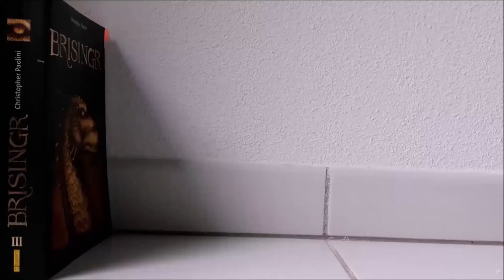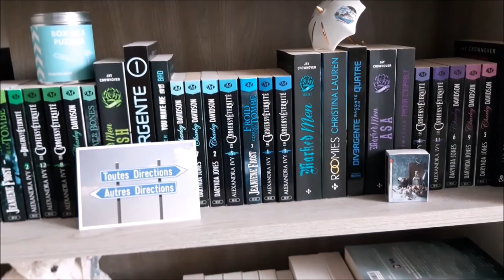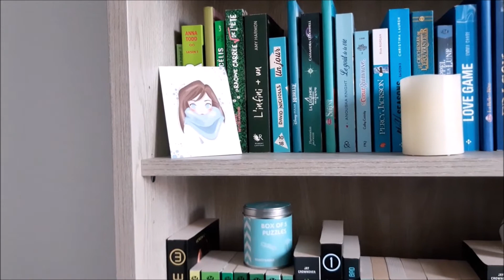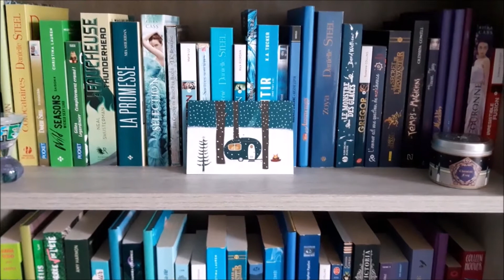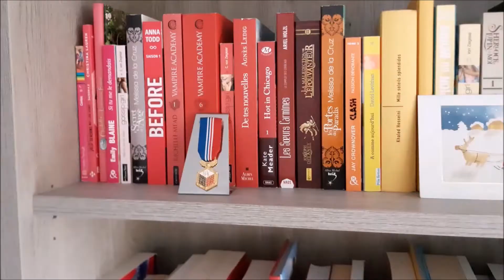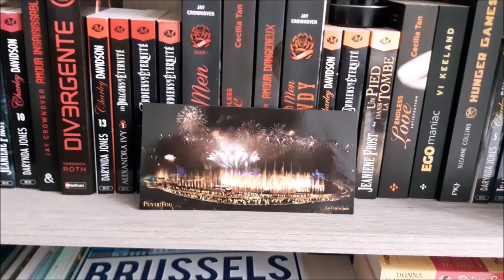Changement de déco & fin du challenge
Livres présentés :

Mercy thompson tome 3 : Le baiser du fer de Patricia Briggs

Livres cités :

La roue du temps tome 1 : l’œil du monde de Robert Jordan